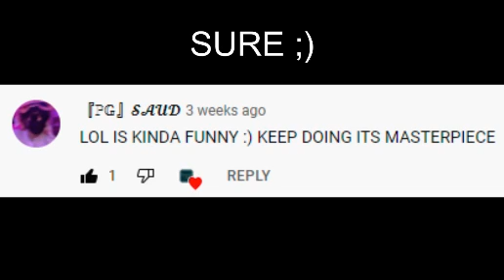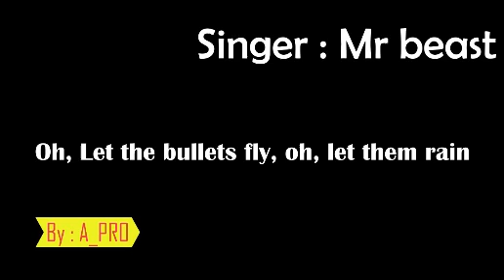Mrbeast, Preston and Dream sings "BELIVER"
Glory be to God and praise be to God.
Hello professionals I hope u are good
Things about me
𝓝𝓪𝓶𝓮 :  𝔸𝕙𝕞𝕖𝕕
:a:🅶🅴 : ?/3/4
 𝕁𝕠𝕓 : 𝓨𝓸𝓾𝓣𝓾𝓫𝓮𝓻/𝕯𝖎𝖘𝖈𝖔𝖗𝖉 𝖘𝖊𝖗𝖛𝖊𝖗𝖘 𝖈𝖗𝖊𝖆𝖙𝖔𝖗
If u want to talk with me or anything please DM me in discord
Name : 『ℙ𝔾』𝒜_𝖕𝕣𝓸 𝕐𝕋#4335